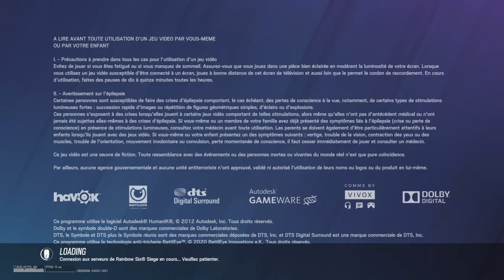What console bronze look like